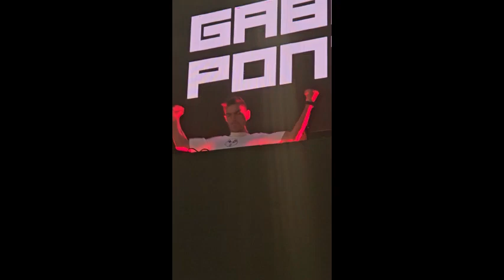07 09 2024 Gabry Ponte Mia Garden